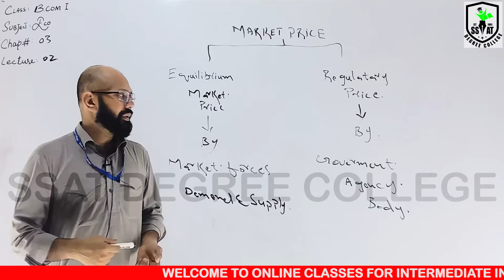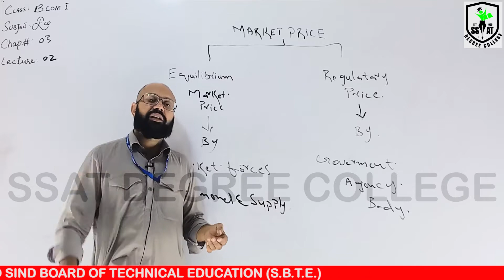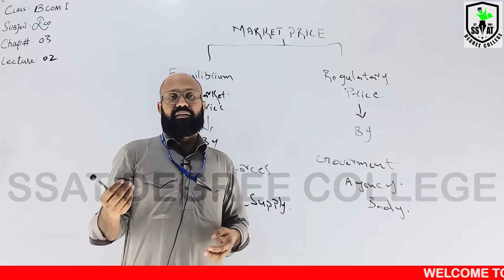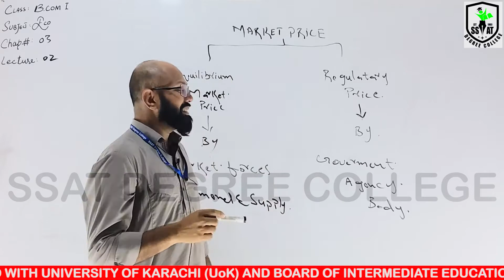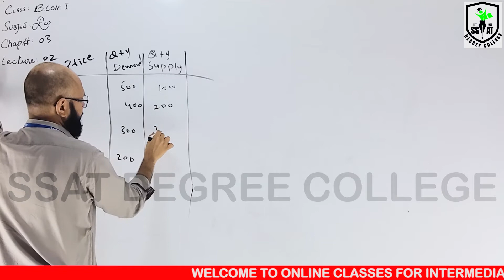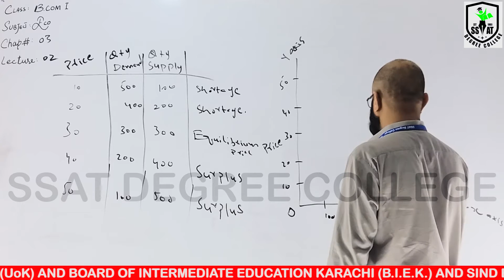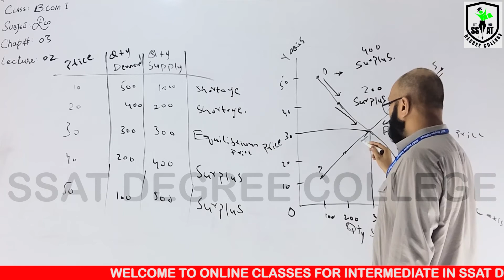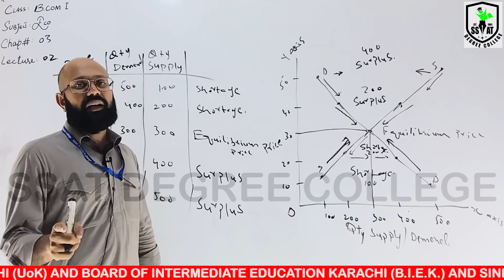BCOM1 ECONOMICS CH#3 LEC#2 AHS